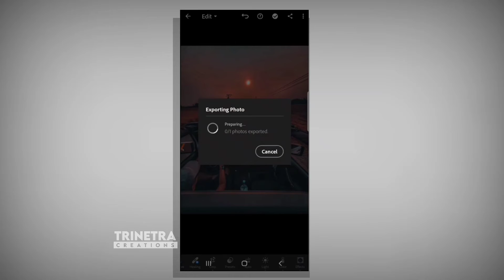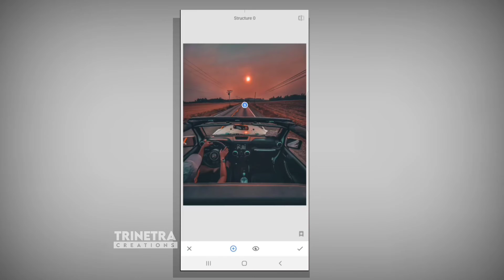moody editing lightroom||photo editing tutorials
lightroom tutorial |moody edits|how to make pic look Dramatic